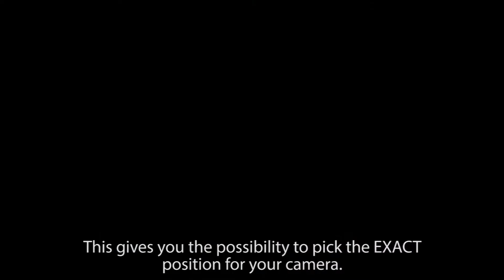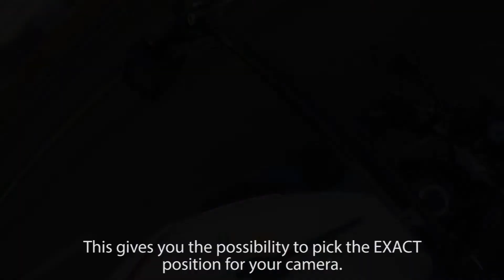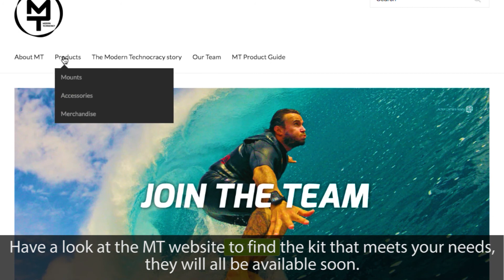//Modern Technocracy// Motorcycle Use// Français-English subtitle//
Voila ma presentation du kit de chez Modern Technocracy